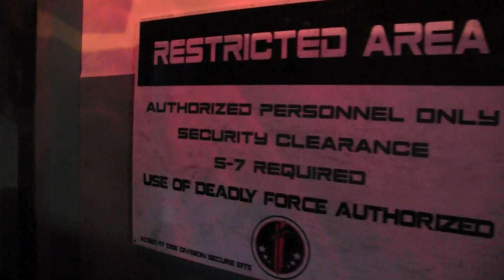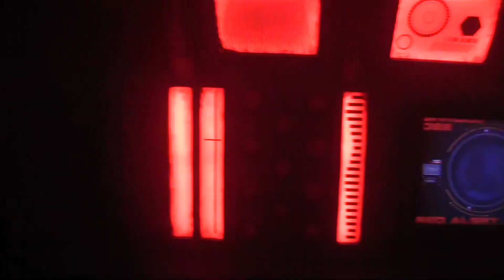Dark Entities - Knott's Scary Farm 2018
Video walkthrough of Dark Entities from opening night of Knott's Scary Farm 2018. This maze is new for 2018 and if opening night is any indication, this is going to be a great addition to the farm this year.